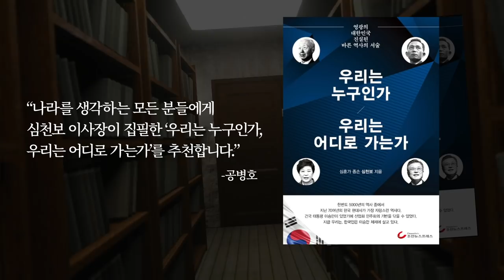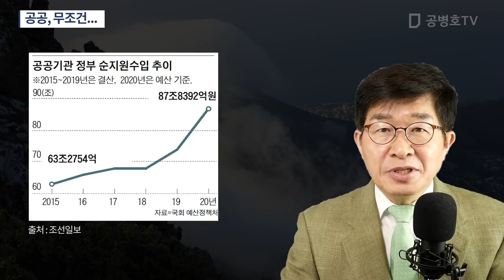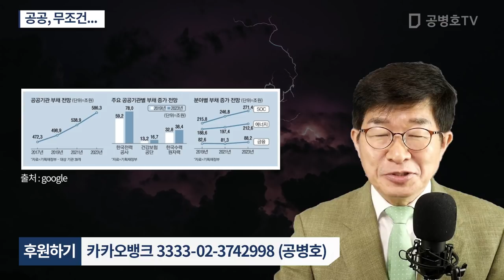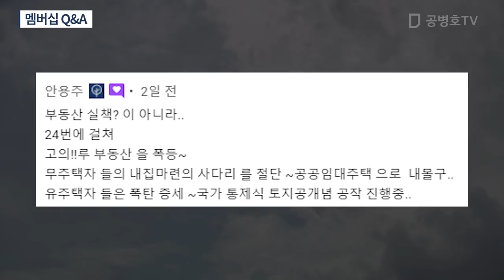공공, 무조건... [공병호TV]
Bitcoin : 3MTW849AkP2ftLeSK2teZHMmzLu7Z83s9U